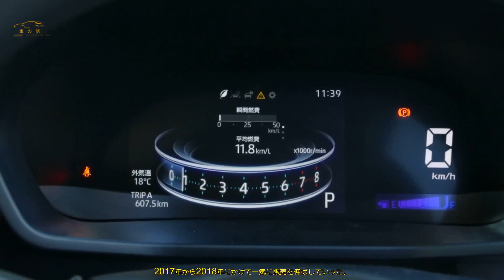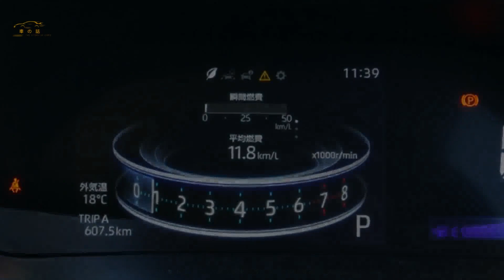【ダイハツ「新ロッキー」】秘策はシリーズハイブリッド 日産「eパワー」に当ててきたワケ | 車の話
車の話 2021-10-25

 ダイハツが「新ロッキー」のティザーサイトを公開。目玉はシリーズハイブリッド。  日産「eパワー」と勝負する背景を解説します。  このタイミングで「ロッキー」？  ダイハツは2021年10月1日、2021年11月にロッキーハイブリッドモデル追加を予告するティザーサイトを立ち上げた。  一般的にディザーといえば、エクステリアデザインのチラ見せや、  走行風景を俯瞰するような抽象的なものが多い。  だが、ダイハツが広報資料で新ロッキーと称するマイナーチェンジモデルのキモは、  パワートレインの電動化であるため、ティザーサイトには技術的な観点が満載だ。  そのうえで、ティザーサイトの主な目的は試乗予約キャンペーンの紹介である。  期間はティザーサイト公開日である2021年10月1日をスタートとして11月30日までの2